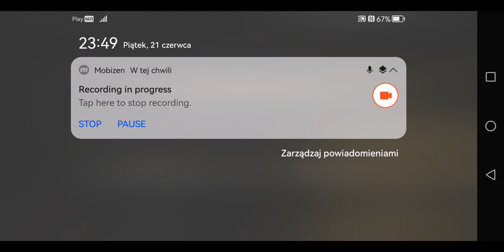MARATON PUSTYNNEJ WALKI O PRZETRWANIE CZAS ZACZĄĆ! - Desert 1943 #11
Film ten został nagrany 21 czerwca 2024 roku.